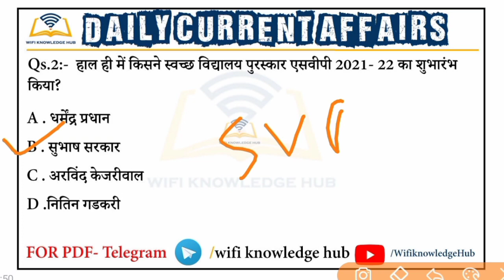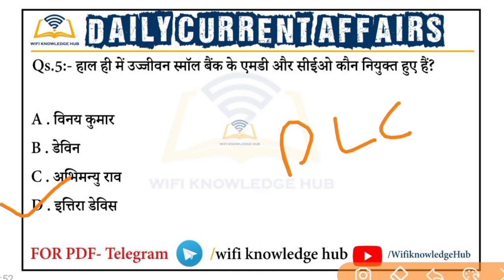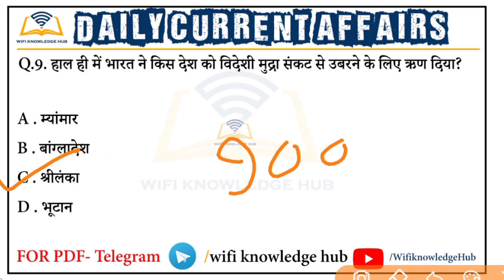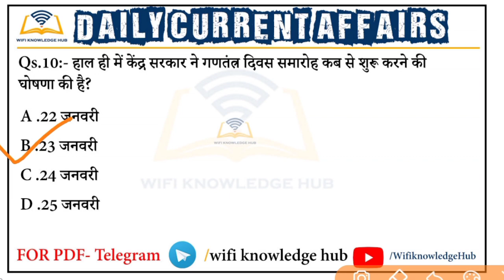Daily Current Affairs | 17 january 2022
🎯 इस वीडियो की PDF & Test के लिए इस लिंक पर क्लिक करें -